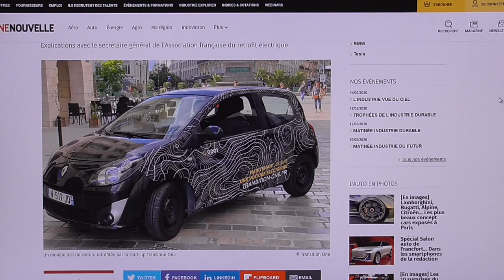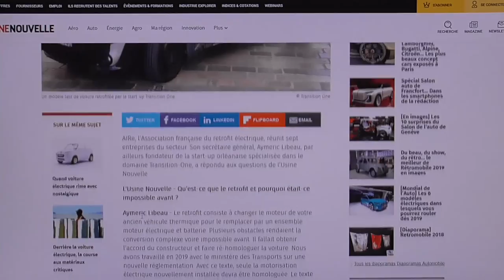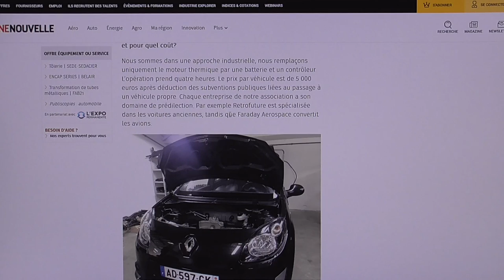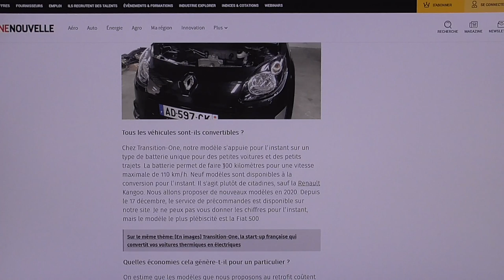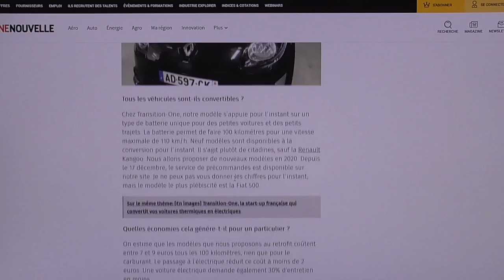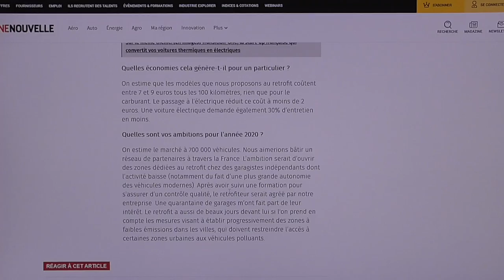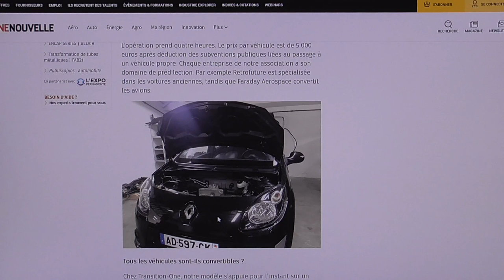[315] Thermique transformé en électrique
Oui, c'est légal en France depuis Février 2020,

Le marché est vaste, l'industrie s'adapte, le potentiel est énorme.
Mais est-ce valable ?

Le lien..

A suivre ..